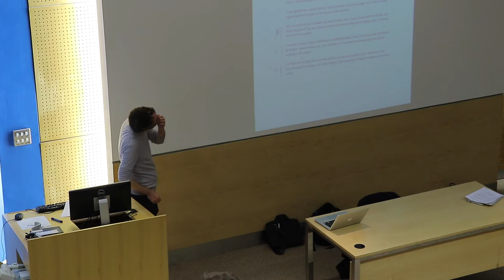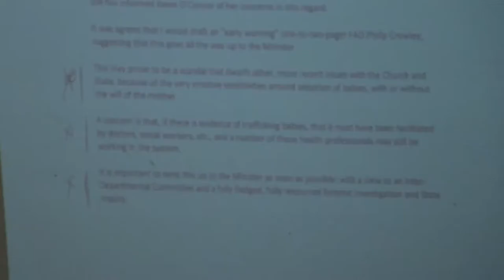Irish Examiner Investigative Reporter Conall O’Fatharta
Illegal adoptions: deaths in mother and baby homes – the story that keeps on breaking
Current Issues in Irish Journalism Seminar Series:
Wed Feb 14, 2018, University of Limerick
Filmed by Cian Reinhardt